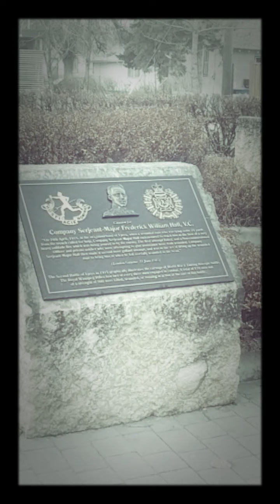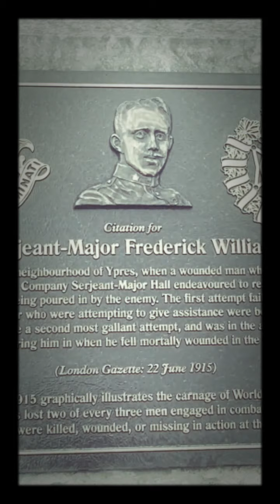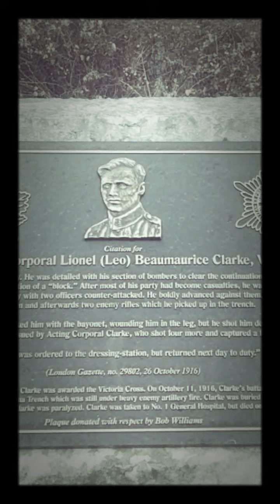Remembrance Day Valour Road Commemorative Plaza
Sorry about the late upload. As services aren't happening I thought I would film love to soldiers